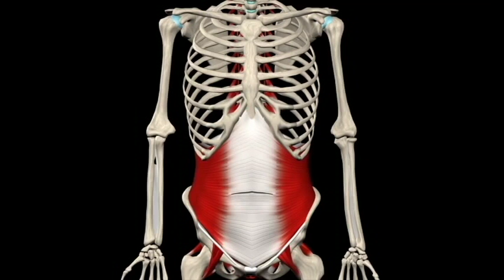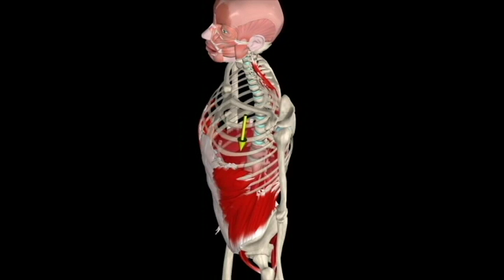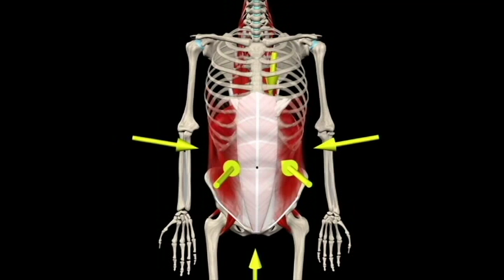더건강한피티 정보 브레싱 중요성